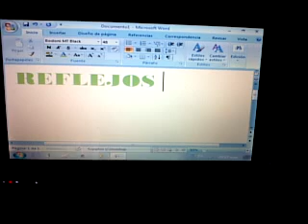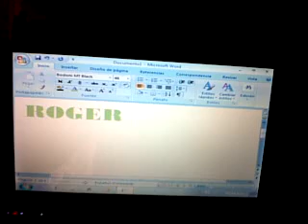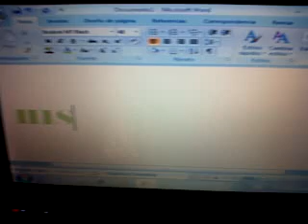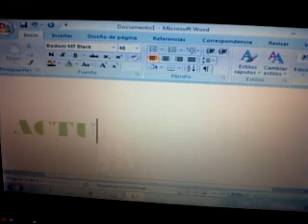reflejos historia de una realidad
cortometraje gravado en el sur de bogota actuacion especial jhon fino